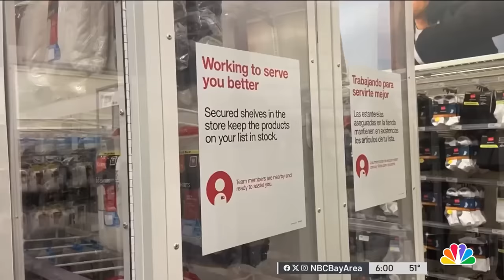Some Target and Walmart stores now locking up underwear as part of shoplifting crackdown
Some Bay Area stores are now even securing socks and underwear to keep shoplifters from stealing them. Jodi Hernandez reports.